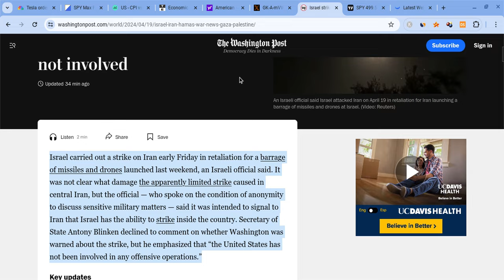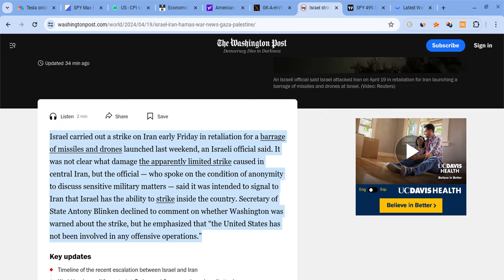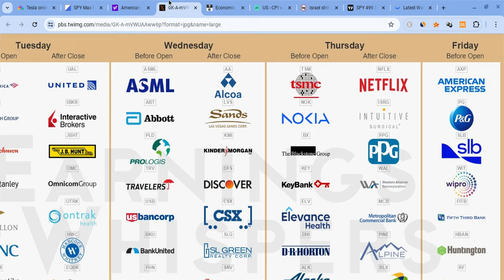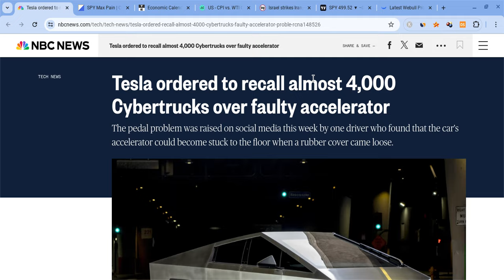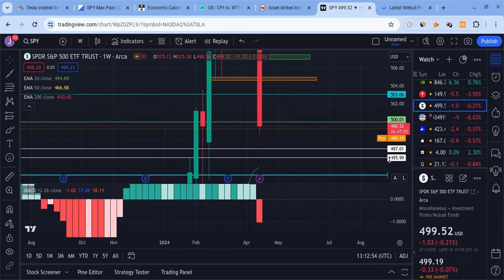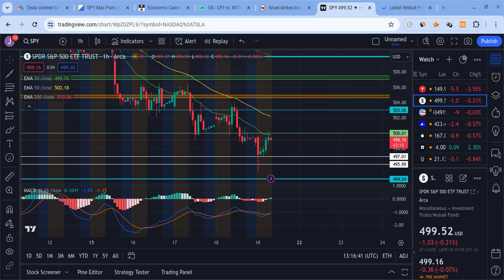🔥 PUMP THEN DUMP??? TSLA, SPY, NVDA, AAPL, META, COIN, AMZN, & QQQ PREMARKET PREDICTIONS! 🚀